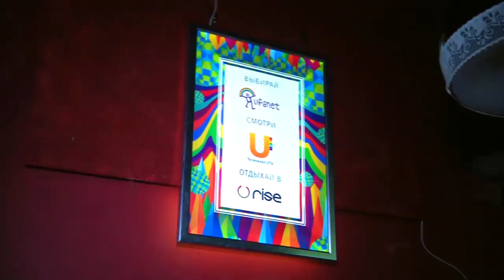Nightnews 13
"Прощание с Гариком" в Клубе Райз. Вечеринка по случаю Дня Рождения UTV от передач Кинофреш и КиноTalk.